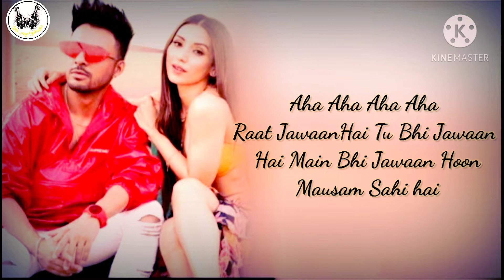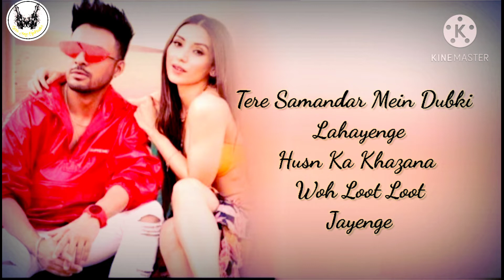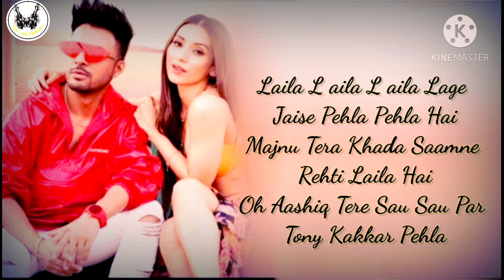Laila Song | Singer Tony Kakkar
Song :; Laila
Singer ; Tony Kakkar
Lyricist ; Tony Kalmar
ft . Hile Daruwala
Laila"

Aaha! Aaha!
Aaha! Aaha!

Raat jawaan hai tu bhi jawaan hai
Main bhi jawaan hoon mausam sahi hai
Tu bhi yahaan hai main bhi yahaan hoon
Dekh raha hoon mausam sahi hai

Teri teri teri, nahi nahi
Meri meri
Ho meri jawani ko keh degi
To khol dunga umbrella

Nach meri laila laila
Nach meri laila
Nach meri laila haaye

Tere samundar mein dubki lagayenge
Husn ka khazana woh loot loot jayenge

Ho dil pe mere chot lagi hai
Hath laga ke sehla

Laila laila laila lage
Jaise pehla pehla hai
Majhnu tera khada
Saamne rehti laila hai

Ho aashiq tere 100 100
Par tony kakkar pehla

Laila ki jawani sab pe bhaari
Laila sabse chamatkari
Aaha aaha aaha dekha dekha

Laila sabse chamatkari
Teri jawani ke garden mein
Dil roz raat ko tehla